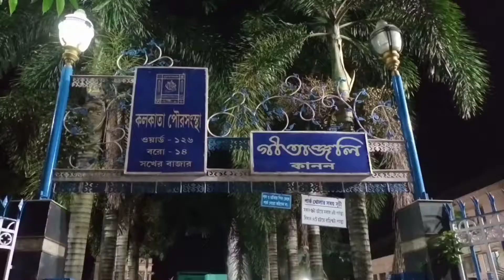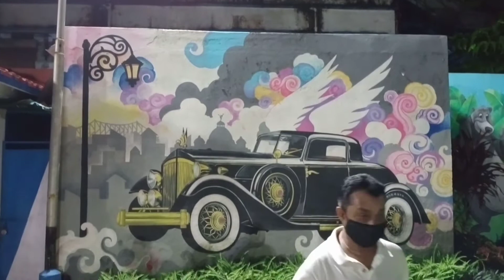পুজোর সাজুগুজু শুরু || গীতাঞ্জলি পার্ক || Park E Ghurte Gelam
If you have any suggestions please write me also.